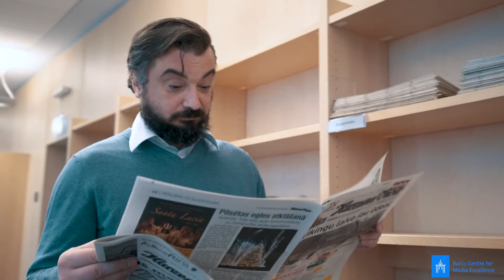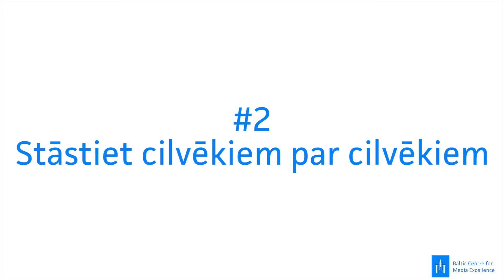Še pieci: Dmitrijs Surnins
Pieci padomi no pieciem Baltijas Mediju izcilības centra treneriem.
Dmitrijs Surnins, neatkarīgais mediju konsultants.